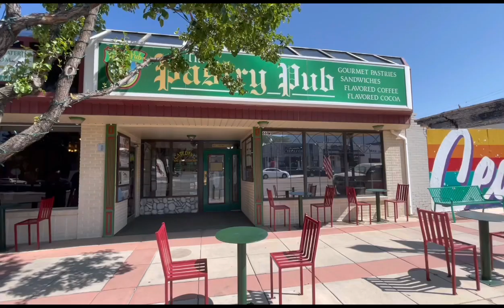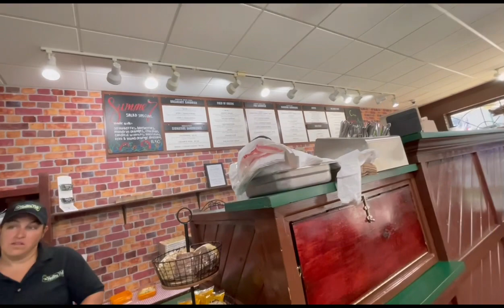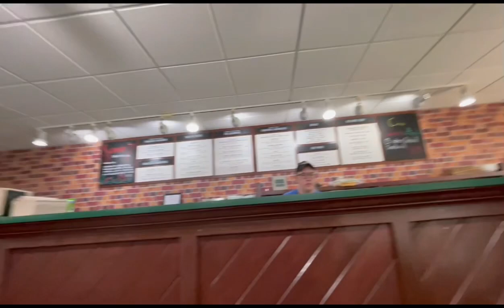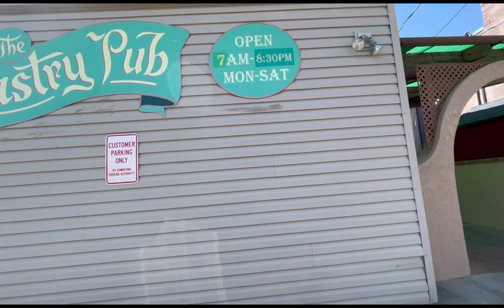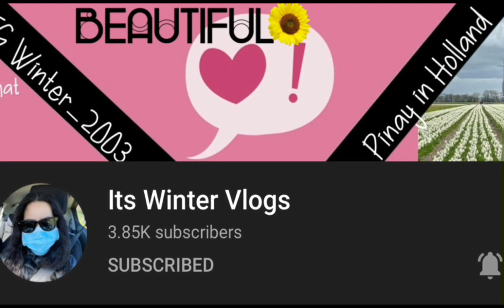BRUNCH | PASTRY PUB INC. | lhydhia’s vlogs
It’s our day off, means it’s my lazy day so I sleep in and have brunch here at one of my go to place for good food, always never disappoint me😉. When in the area don’t miss to visit this place.